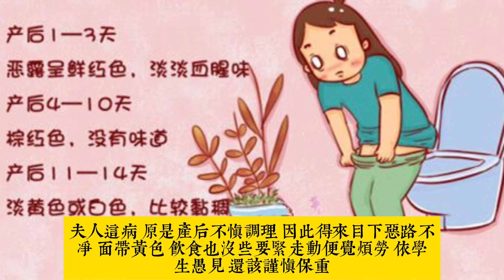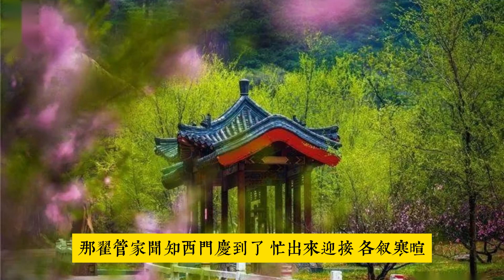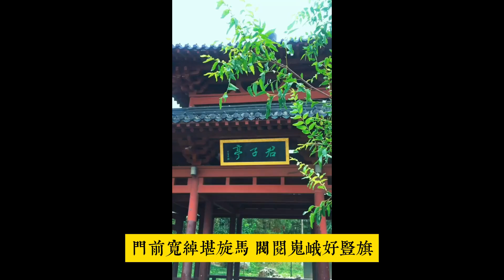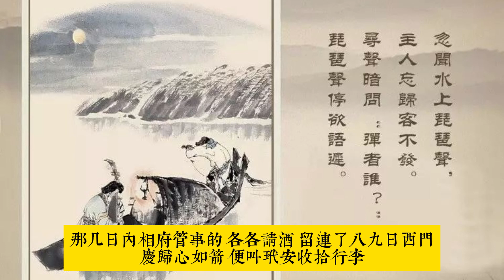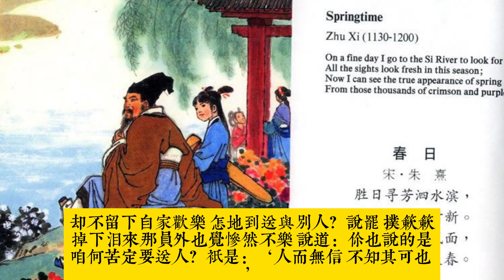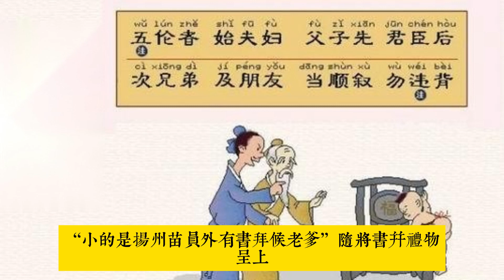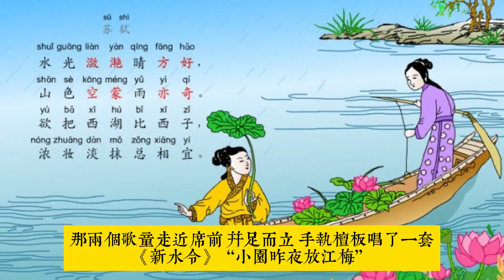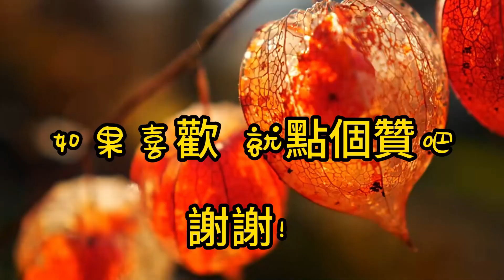《金瓶梅》（原版）第五十五回 西門慶兩番慶壽旦 苗員外一諾送歌童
輕鬆聽故事，從容走出情感困惑。禁不了的絕世禁書, 四大奇書之首《金瓶梅》（原版） 有濃厚的市井氣息，蘊含人生哲理，值得品味。